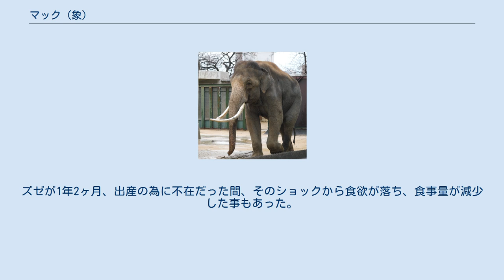マック (象)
2013年12月13日(金) 撮影 マック (1992年6月13日 - ) は神戸市立王子動物園で飼育されているオスのアジアゾウである。
2014年現在、体高3.5m 体重5tと国内最大級のアジアゾウである。
 スイスのキンダーガーデン動物園で1992年6月13日にオスのアジアゾウが誕生した。
後にこの子象は「ボーイ」と命名された。
 1995年、ボーイは神戸市立王子動物園への移動が決定した。
多くの人に見送られスイスを出発し、3月24日に空路で日本の関西国際空港に到着した。
王子動物園に来園後、父のMaxi(マキシ)にちなんで「マック」と命名された。
ただし、マックは日本名であり、最初からマックと名付けられたわけではない。
 マックは3歳ながらも立派な牙を持ち、体高は2mもあった。
1年後の1996年、マックの婚約者として来園したズゼとめでたく結婚した。
 2000年には交尾も確認され、2004年と2007年に2頭の子(モモとオウジ)を儲けるが、何れも骨折が原因で死亡した。
 2013年1月26日、愛媛県立とべ動物園で飼育されていた国内最大のアジアゾウ「太郎」が死亡し、体高約3.5m、体重約5tのマックが国内最大級のアジアゾウとなった。
ズゼは2014年12月に王子動物園に帰園した。
 優しく繊細、かつ甘えん坊な性格。
時折「ポゥ」と、可愛らしく短い声で鳴く。
ズゼが1年2ヶ月、出産の為に不在だった間、そのショックから食欲が落ち、食事量が減少した事もあった。
半面、飼育員が現在も幼名「ボーイ」と呼ぶなど、やんちゃな面も残されている。